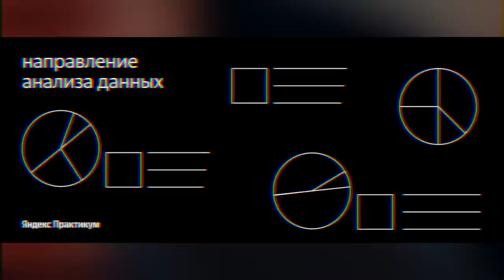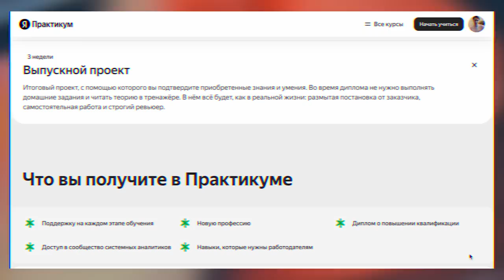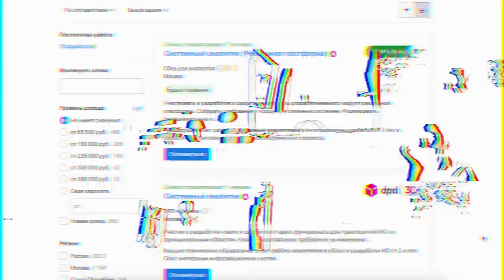Почему нейросеть заменила Егора Летова, но не заменит тебя / ЕБРАНЧ №2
— Попробуйте себя в роли «Системного аналитика» на курсе от Яндекс Практикума

Тайминги:
0:00 - Интро
03:29 - Скайнет уже близко...
5:26 - Гражданская оборона VS Нейронная оборона
8:50 - Импрессионисты и борьба с прогрессом
36:30 - Почему нейронка может заменить Егора Летова, но не вас
40:30 - Моя практика в нейронках
43:44 - Нейронка заменит дизайнера, да, да
46:43 - Папка "кринж"
49:16 - Искусственный интеллект против профи
58:50 - Нейросеть заменит Сеина

КАК ПОПАСТЬ В ЗАКРЫТЫЙ ПАБЛИК:

1. Зайти на Патреон/Бусти, который указан под каждым роликом Сеина
3. Зайти в группу ВК Секта Сеина
4. Написать в личку паблика команду "/reg" и ваш адрес почты, с которым вы регались на Бусти/Патреоне.
5. Кайфовать

Реклама, АНО ДПО “Образовательные технологии Яндекса - LdtCKZDaf